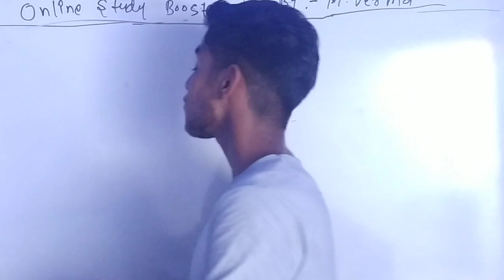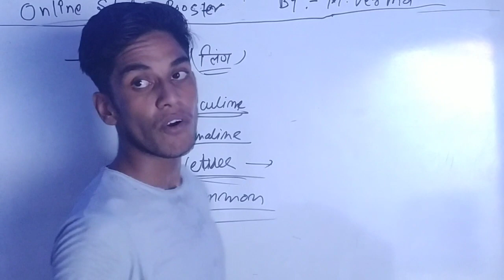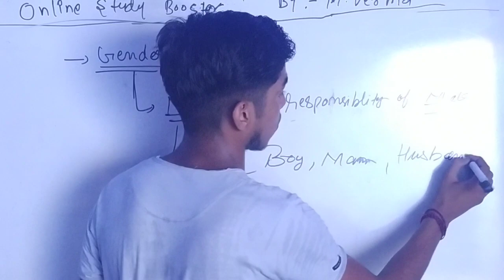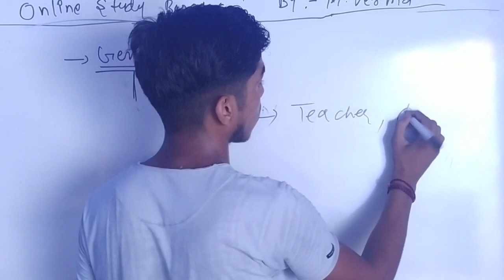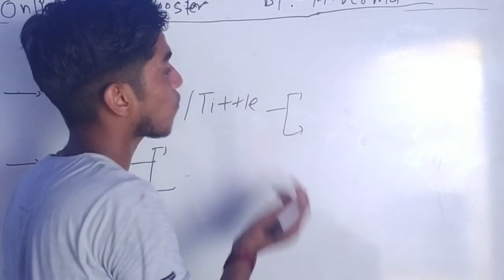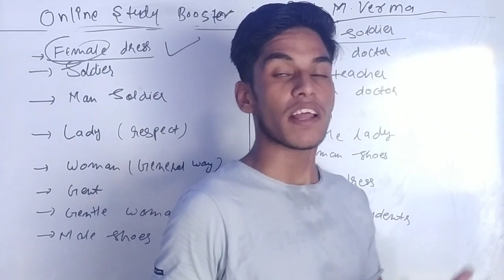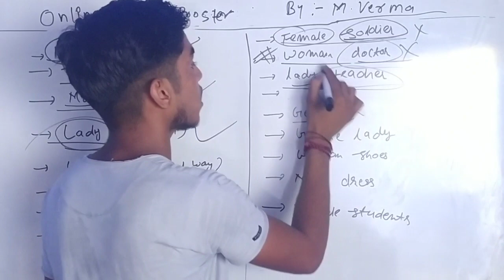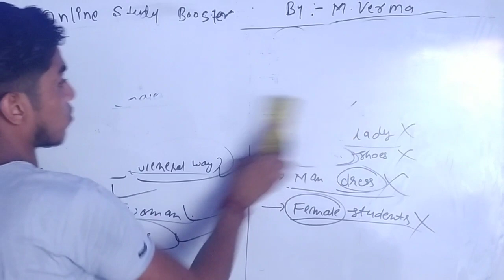ENGLISH GRAMMAR || GENDER (IN DIFFERENT WAY) || BY:- MANISH VERMA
Hello Guys. 🙏

 A short and sweet concept for learning English Grammar in easy way and best Short tricks for all competitions exam..📒